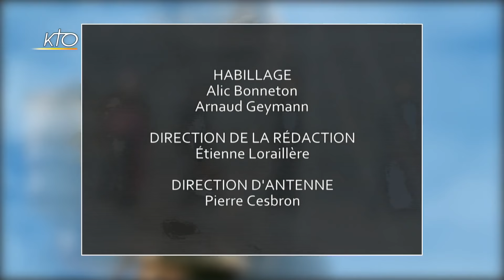Femmes africaines : les défis d´aujourd´hui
À l´occasion de la Journée de la femme le 8 mars, la rédaction de KTO en partenariat avec le CCFD-Terre Solidaire, met à l´honneur des femmes africaines. Dans la plupart des pays du continent africain, les femmes ont encore peu accès à l´éducation, sont dépendantes économiquement, peuvent subir des mariages forcés, des violences... alors que bien souvent, ce sont elles qui sont en première ligne pour assumer le quotidien de leur famille. L´association SINDO au Bénin agit au service de la promotion de la femme dans la société et dans sa vie familiale (lutte contre les violences conjugales, santé de la reproduction...). Nous verrons son travail à travers deux reportages. Sur le plateau de cette émission spéciale, des femmes engagées nous rejoindront. En partenariat avec le CCFD-Terre Solidaire.
Emission Spéciale du 08/03/2019.